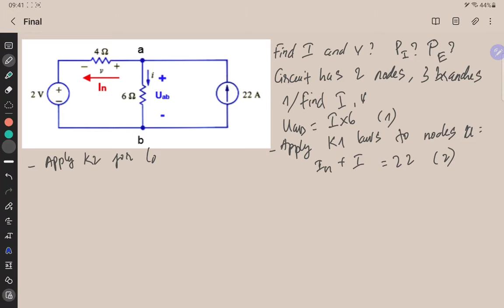Circuit analysis exercise - 1.6